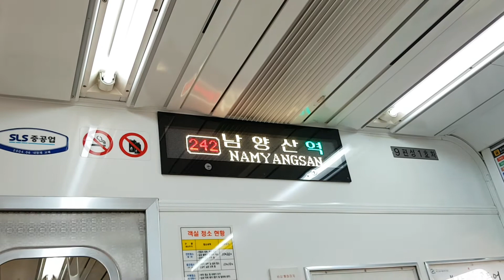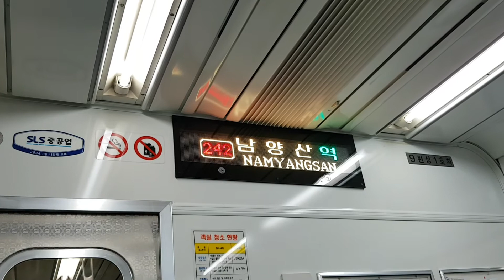부산도시철도 2호선 남양산역 LED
Busan Metro Line No.2 Namyangsan station LED
釜山都市鉄道 2号線 南梁山駅 LED